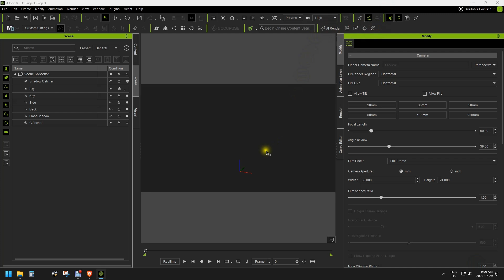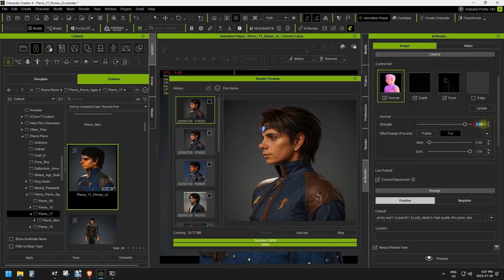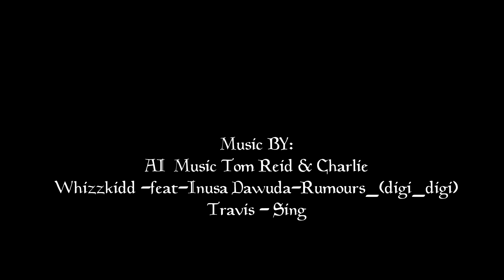iClone8-CC4 - Reallusion - New Beta AI Rendering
Reallusion - New Beta AI Rendering. Wow, This is fantastic.

Nickel Chef Tom Reid can be contact via